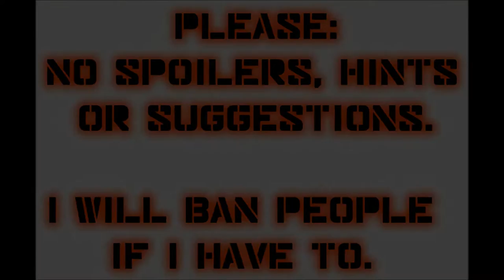Let's Play Mass Effect (Blind), Part 18: Signal Source and Jax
(Part 5 of 5) Well, we certainly weren't expecting to find this once we traced the signal back to it's source! Also, Chellix at C'Sec Academy wants us to apprehend someone named Jax.